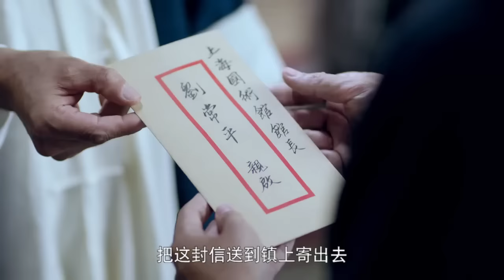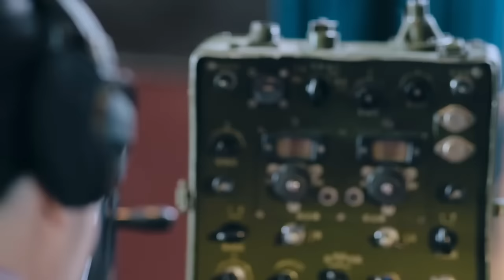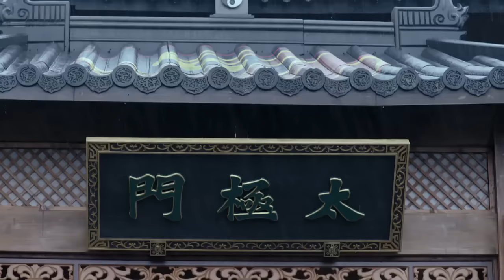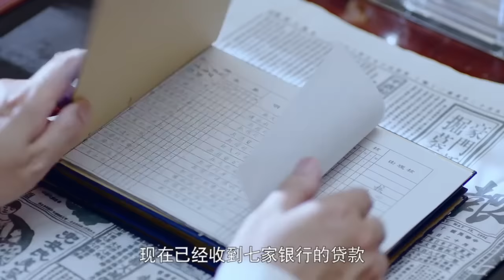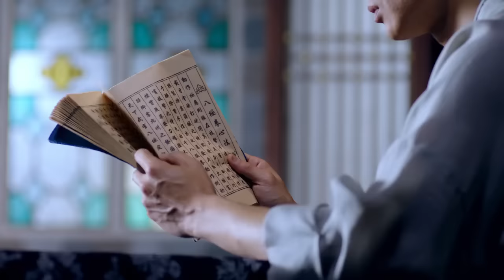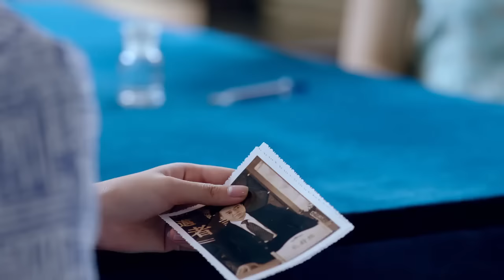【功夫武俠電影】太極宗師大戰東瀛武士！⚔️ 功夫 | Kung Fu